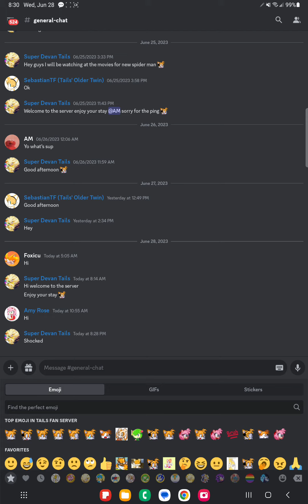Discord problem I can't hit any emojis I want to use this may need to get patch